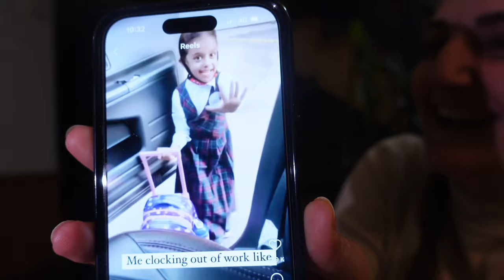MA SŒUR DÉCIDE DE CE QUE JE MANGE PENDANT 24H ! (cheatday)